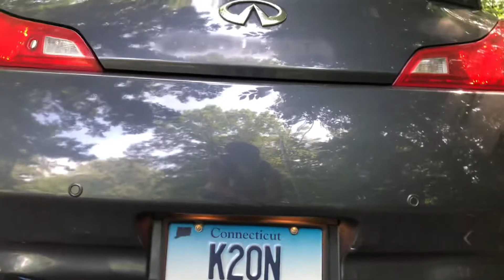2010 Infiniti G37x motordyne exhaust cold start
Pure sound